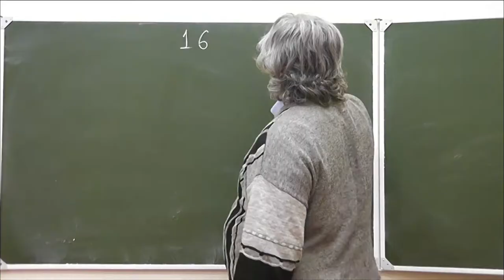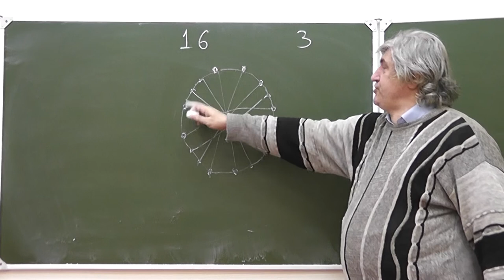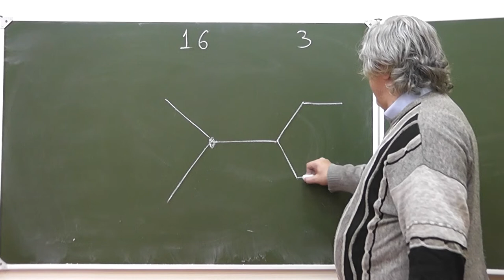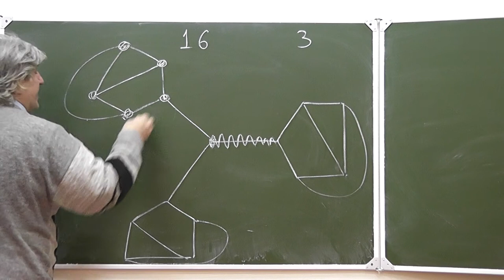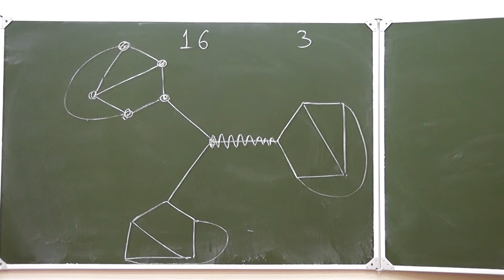19 Шестнадцать княжеств (638)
После распада империи, состоявшей из 16 княжеств, выяснилось, что каждое княжество дружит с тремя другими княжествами и враждует со всеми остальными. Можно ли разбить эти княжества на 8 пар дружественных княжеств?
Другими словами, нарисуйте граф, из каждой из 16 вершин которого выходит по 3 ребра, в котором нельзя найти 8 рёбер без общих вершин (то есть вершины нельзя разбить на 8 пар соседних вершин). В книге «Тысяча и одна задача по математике» эта задача есть под номером 638.